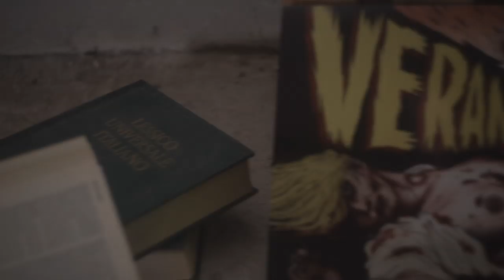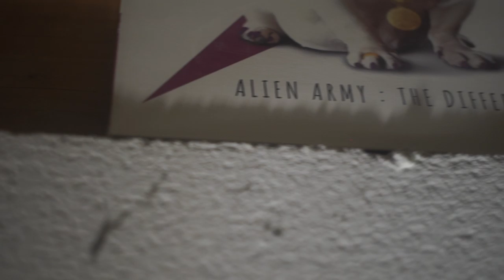StatuSquad - DIAZEPAM (Street Video)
DIAZEPAM è il 2° estratto da OuterGuys EP.

Rec Mix e Master : Wall Of Sound Studio (MI)

Diretto da : Daniele Reccia aka Legend

StatuSquad Crew 2k18

Link Utili :

Daniele Reccia aka Legend

Una produzione a cura di StatuSquad ©